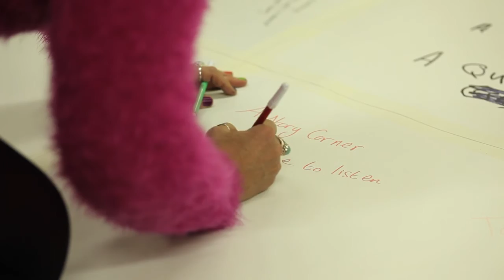RSA Insights: People Shaped Localism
Can local government be reshaped to ensure that citizens have a bigger role to play in making decisions and taking responsibility for the places in which they live and work?

Read our concluding report on People Shaped Localism and find out more about the project